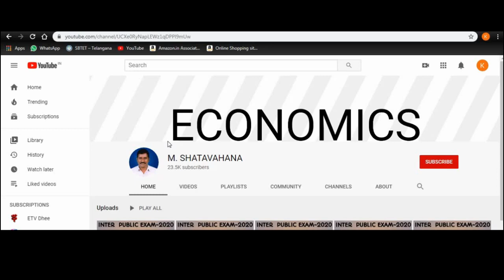నేను youtube Videos చేయడానికి కారణాలు..!|మన channel subscribersకి goodNews|economics shatavahana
ba 1st year 1st semester ; join in my telegram and get latest updates link 👇

economics
please watch this video on u tube
please watch this video on face book.

please watch this videos on;   ECONOMICSSHATAVAHANAVIDEOS.ML(BLOG)